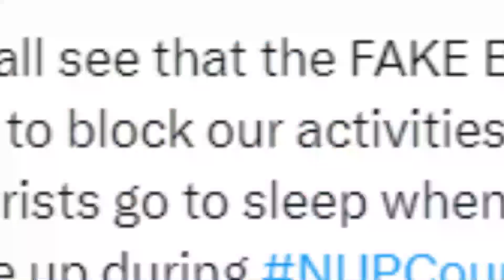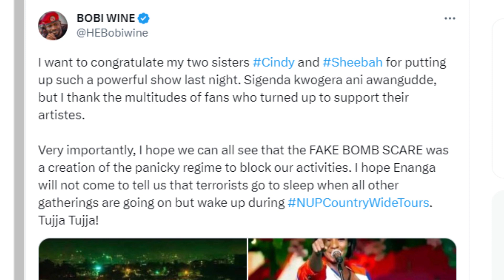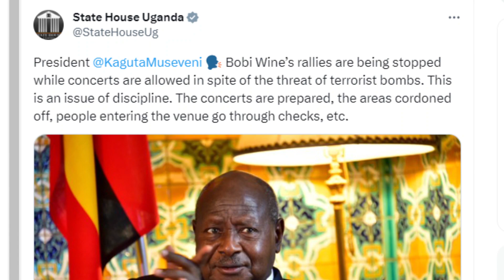MUSEVENI takes the BATTLE to BOBI WINE on twitter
Gen museveni has come out to confirm that he is behind the ban of the NUP country wide tour which was announced by ENANGA
In this video i give an insight on tis